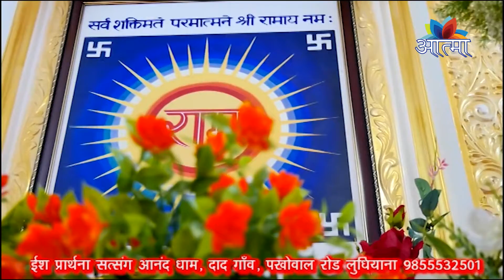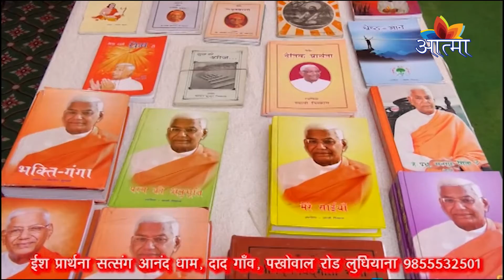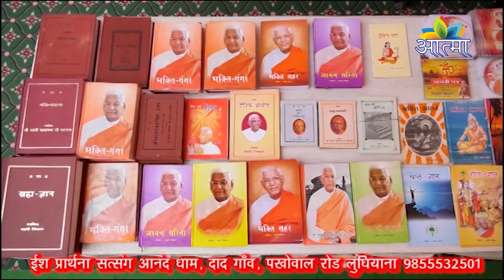Nishkam Sava Ashram |आनंद धाम | स्वामी निष्काम जी | 13-10-2021